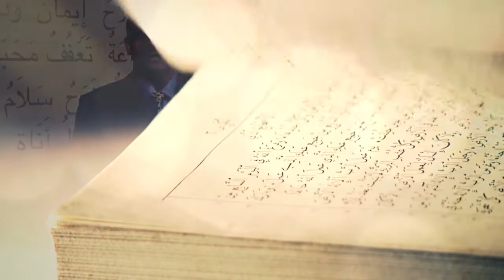ماذا تفعل لنا المحبة؟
ما هي المحبة؟
الى ماذا توصلنا المحبة؟
كل هذه الاسئلة واكثر في تأمل رائع وجميل عن "الى ماذا توصلنا المحبة؟".